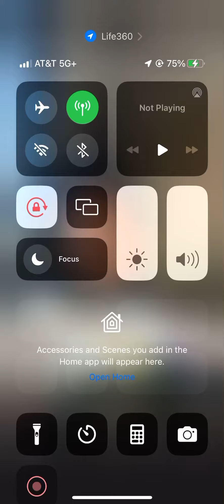SENSATION JAMES SPEAKS ON WOMEN